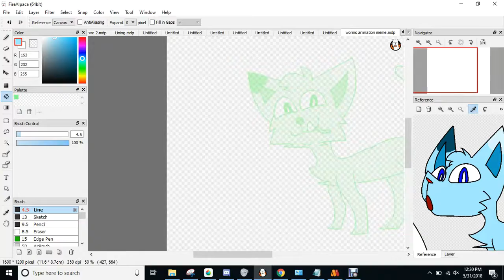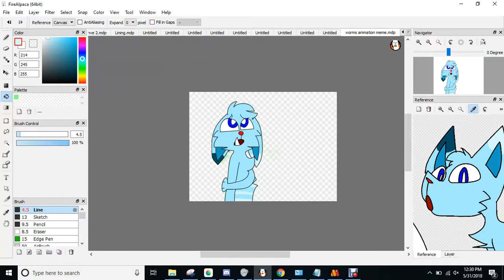Smol video of me coloring a few frames from the "Worms" Meme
oof animatin is harddddd ;v;
And also sorry for no audio, I was too lazy to put it in ;w;